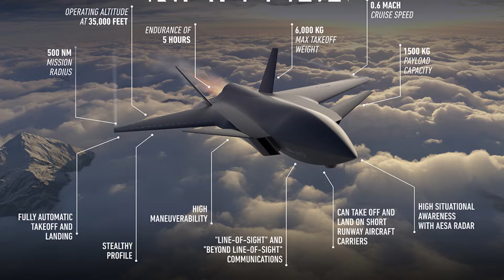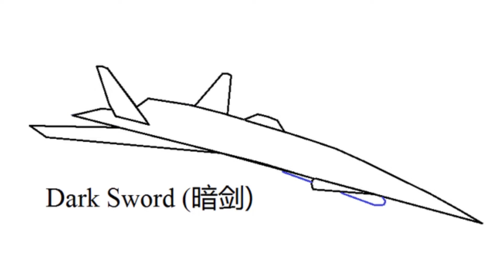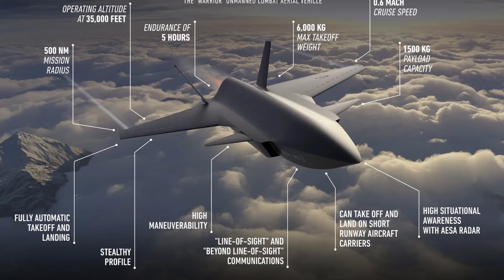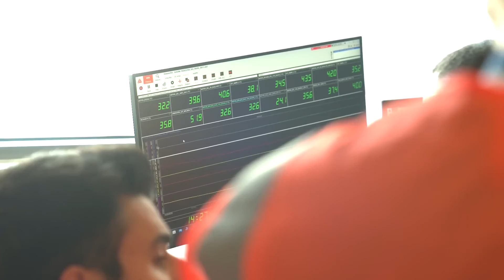Turkey's Unmanned Fighter Aircraft In Detail | Bayraktar Kızılelma | in English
Turkey Unmanned Fighter Aircraft In Detail | Bayraktar Kızılelma

Today we will talk about Bayraktar Kızılelma. The Bayraktar Kızılelma is a low-observable jet-powered single-engine unmanned fighter aircraft currently in development by the Turkish defence company Baykar. The drone has been marketed by its manufacturer Baykar as an unmanned fighter jet. Recently it completed autonomous taxi and takeoff run tests ahead of its first flight. It is capable of flying alongside manned aircraft like TFX for support and performing autonomous missions independently using artificial intelligence. The code name of the project was initially MIUS in Turkish it is known as Muharip İnsansız Uçak Sistemi in English it is known as Combatant Unmanned Aircraft System. Its official name is Kızılelma which means Red Apple. The first conceptual studies for Bayraktar MIUS started in 2013. The most important development regarding the project took place on 20 July 2021. On this date the first design images and information about the characteristics of the aircraft were shared with the public.